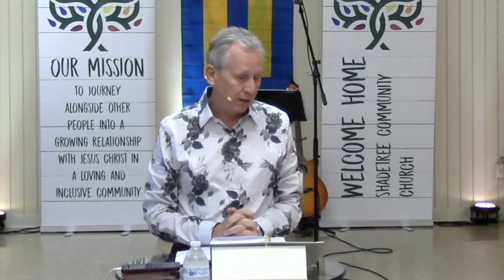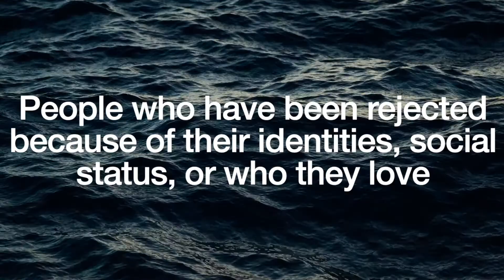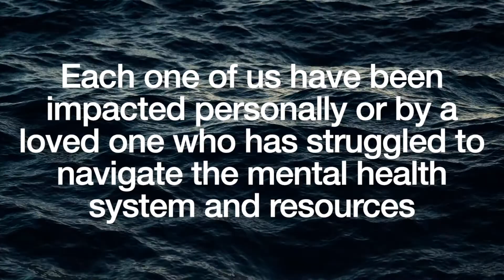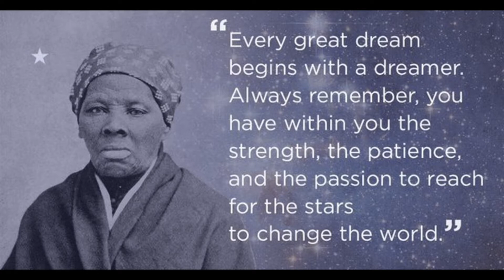Worship 10/3/21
Buried Treasure Pt. 3: Staying Socially Connected